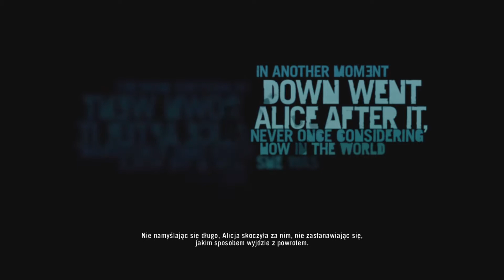Far Cry 3 - Uciekaj co sił - Początek #1 PL PS4